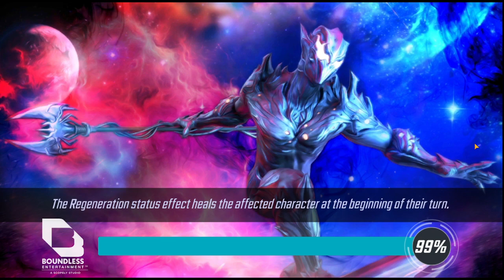Escape from Kyln część 7 (Cell 37) / Marvel Strike Force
Hello,
No i udało się te legendy pchnąć, jednak ten Fury, którego w ciemno naładowałem na początku sprawdził się bez zarzutu. Swoje zrobił i padł, ale popchnął cały ciężar tego Kylna.